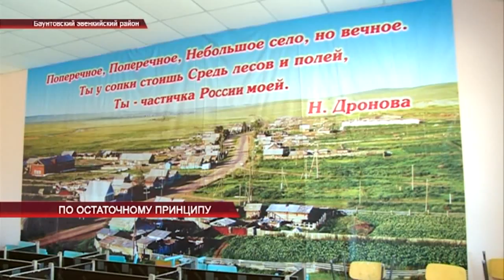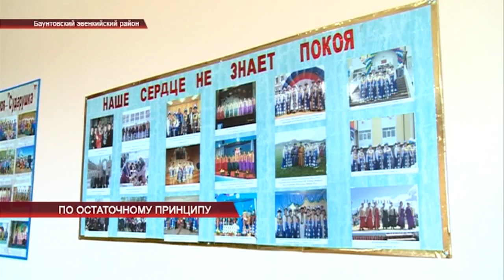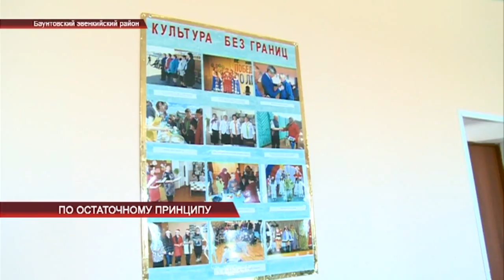По остаточному принципу